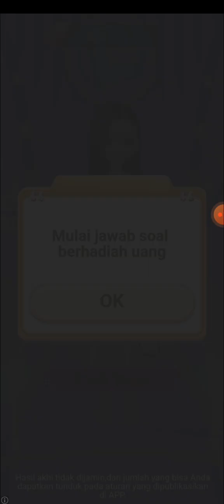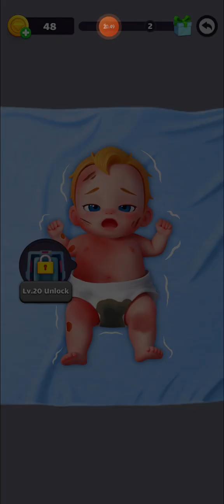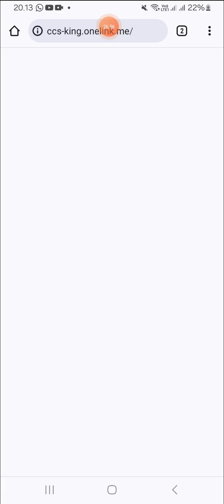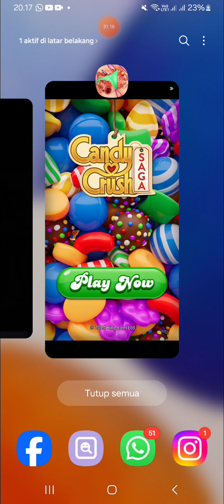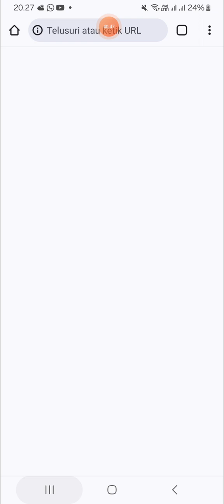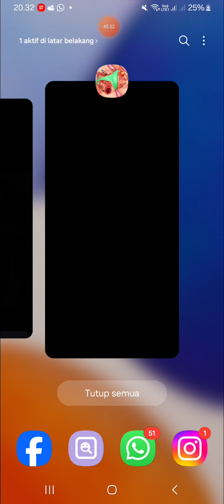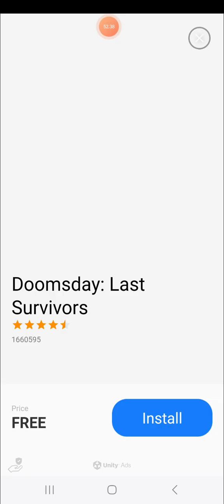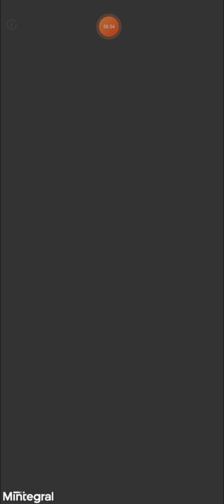main game Match Rush 3D selama 1 jam 9 menit TANPA SUARA SAYA